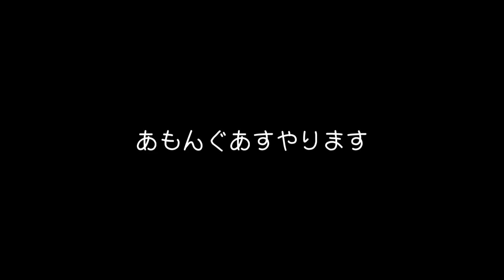【Among Us】「あもんぐあす」なのか「あまんがす」なのかという疑問が尽きない【ゆっくり実況】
初めましての方は初めまして。
ポケモンカードよりミュウツーVunionが買えなかった民です。
次回はインポスター編と唄いつつ来週までに目処が着けばなと言う所存です。

・LINE:kakiyuku8888

□かき豆の欲しいものリスト（血涙）

□Wiiであそぶ ピクミン
□Wiiであそぶ ピクミン2

・使用素材サイトはチャンネル概要にて表記しています。
【ゆっくり実況】絶対に妖夢を見つけるまで帰ってこれないピクミン1(シリーズ完結済み)
お宝を集めきるまで帰れないピクミン2【ゆっくり実況】(シリーズ完結済み)
【ゆっくり実況】マリオカート8デラックスでうぷ主と霊夢がガチ喧嘩!?【マリオカート8DX】